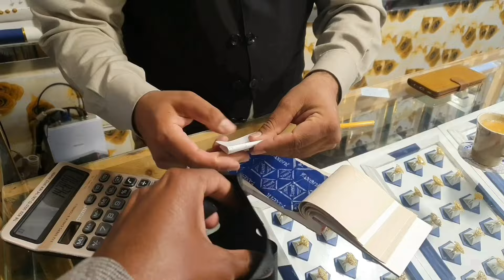Wedding preparations are done for tomorrow🛍||Last day shoping for wedding